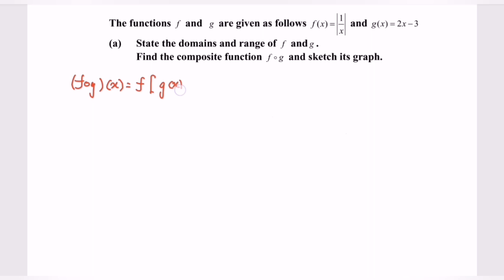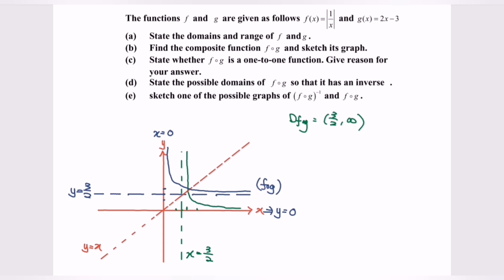Functions & Graphs SM015 SET4 E4 Section B - PSPM I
Hi everyone, welcome to John Maths Classroom
In this video, we are going to discussion the question about Functions & Graphs.
For more details and references (guides) , kindly refer to the list
1. How to solve and deal with Inverse functions & Graphs Sketching.

For extra needs, guides and reference. Kindly refer to the